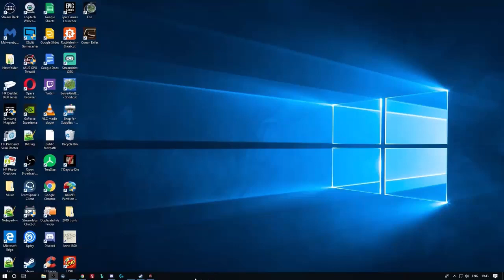7 Days To Die, Get A Behind the scenes Look At Qa Testing! No 393